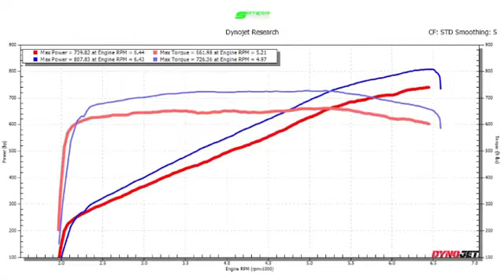DURANGO HELLCAT IN FOR MORE POWER !!!! BUILT BY SATERA TUNING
🚨🚨🚨 Another Hellcat Durango In for the Satera Sauce 🍯🍯🍯

Dyno number 👇👇👇
* 739whp & 661tq on 93 Pump ⛽️
* 807whp & 726tq on E85 Pump 🌽

Mod List📝📝📝
* ID1300X
* SaTTun B.S. 2.82” (Limbo) Pulley
* Satera Tuning TRU FLEX FUEL
* 180 Degree T-Stat
* Hp Tuners PCM Unlocking
* Tuned In House

Ready to take your Hellcat Durango to the next level 📶📶📶

Give us call 🤝✅😎